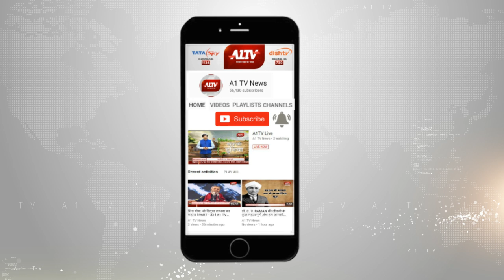कांग्रेस की ओर से सफेद टोपी और झंडा अभियान की तैयारियां हुई शुरू